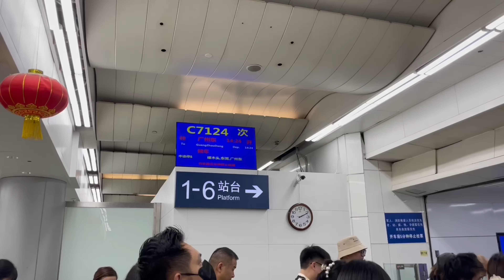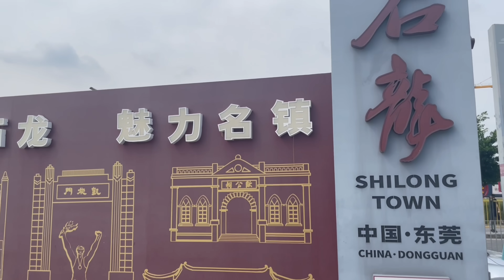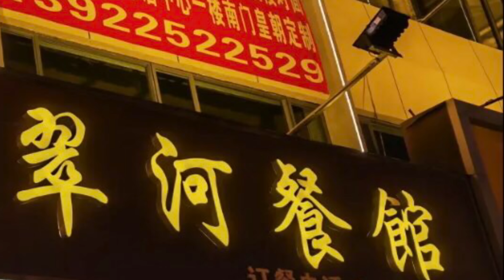遊走大灣區｜第十五集｜深圳坐火車去東莞站｜入住石龍金斯頓國際酒店｜品嚐石龍美食｜燒鵝瀨粉 鰂魚粥 牛肉丸 喼汁炒牛河｜細佬主持及旁述｜開啟字幕CC￼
@細佬放暑假客串旁述，大家多多支持！@